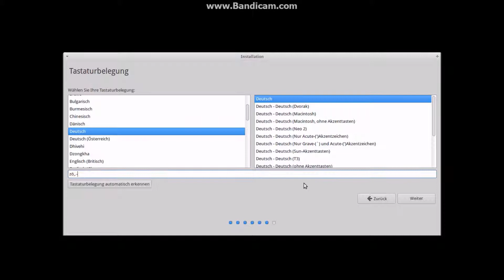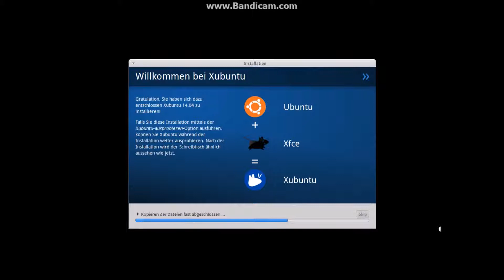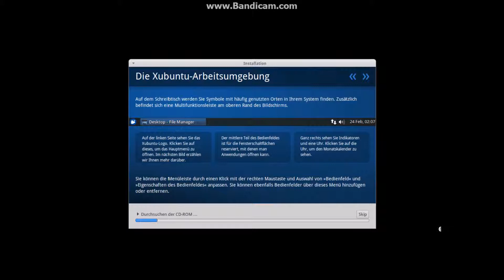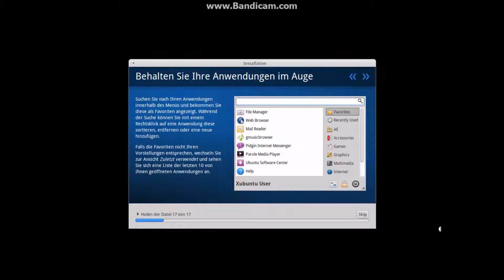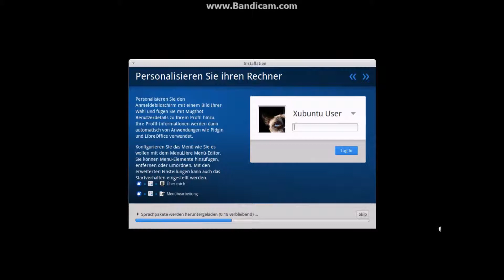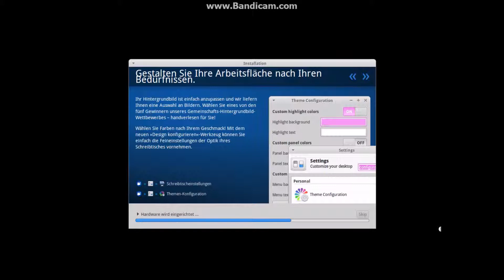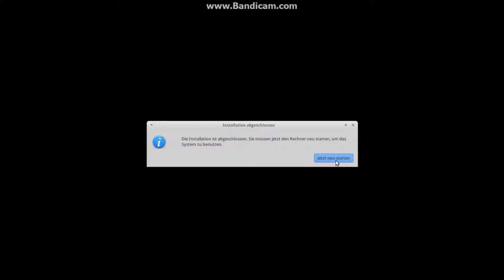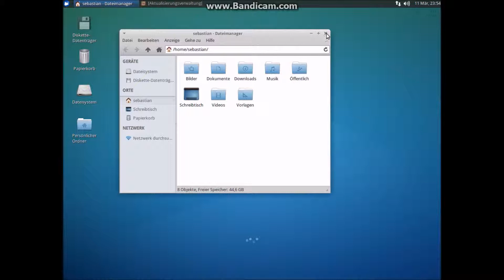Installation von Xubuntu 14.04